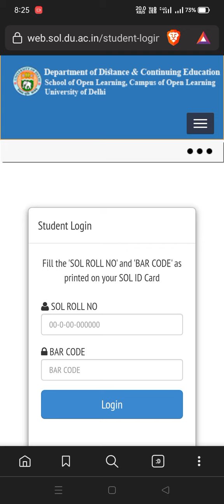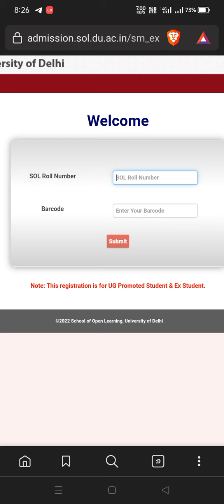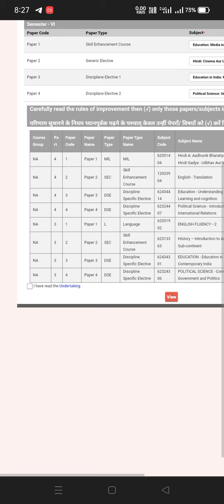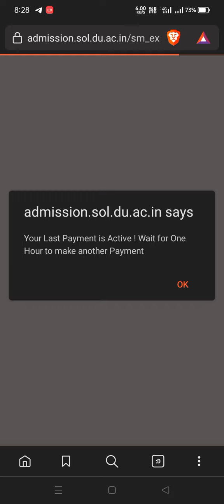How To Fill DU SOL Fifth Semester Admission Form 2022 | Sol 5th Semester Admission Form 2022-23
How To Fill DU SOL Fifth Semester Admission Form 2022 | Sol 5th Semester Admission Form 2022

Thanks For
Watching.